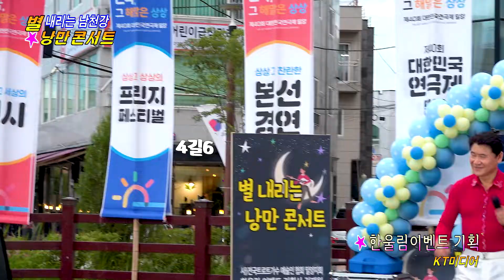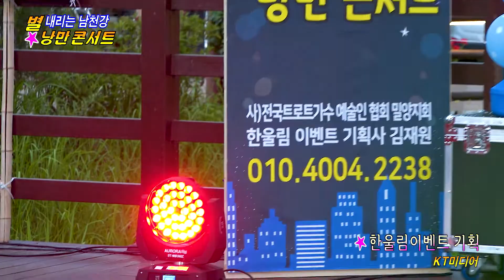가수 전찬영 / 나야 나 [별내리는 남천강 낭만콘서트]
한울림 이벤트 기획사[대표. 김재원]에서는 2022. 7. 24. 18:30 ~ 밀양시 진장둑길 해천공연장에서 초청가수박경훈, 해야, 민정아와 회원가수들은 별 내리는 남천강에서 낭만 콘서트를 개최하고, 시민들과 함께하는 아름다운 무대를 펼쳤다.